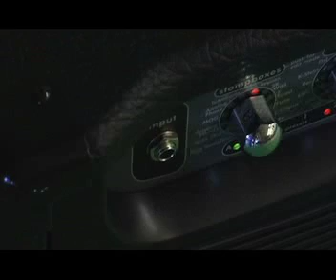Peavey Vypyr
Quick commercial made for video class